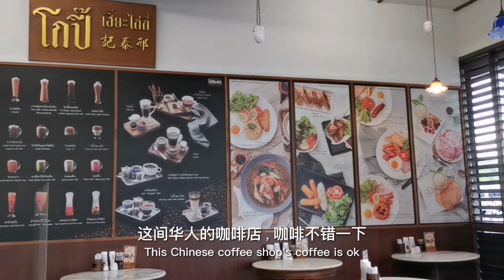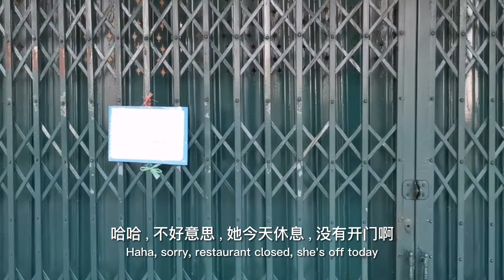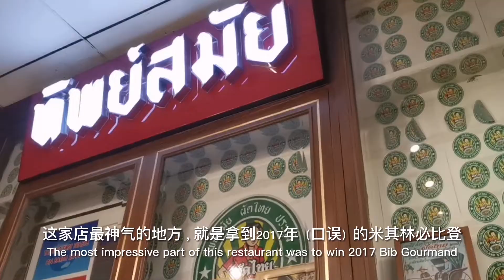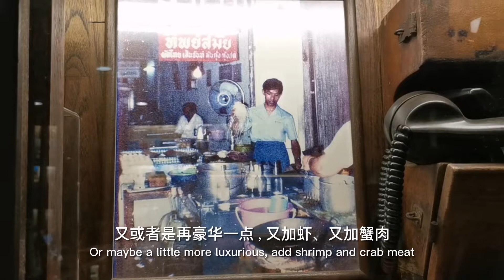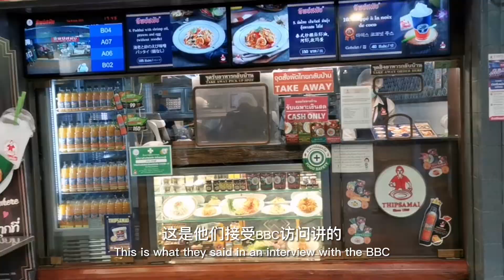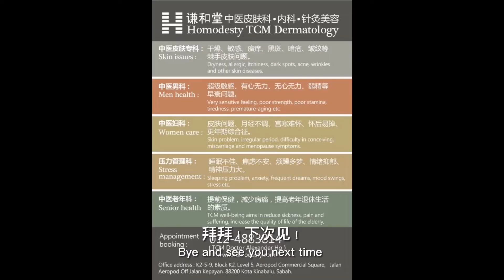第73集 ：鬼门炒河粉，全泰国最好吃？游客过度炒作？Thipsamai, the Best Padthai in Thailand ? Overrated by Tourists?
When you come to Bangkok, tourists will introduced tourists to try the so called best Padthai in Thailand. Is it overrated? Over hyped, or just some kind of Tourist rip off? In this video, let me bring you to Thipsamai main restaurant (headquarter). Let's see how good or how bad is their Padthai.

当您来到曼谷时，游客会介绍游客尝试所谓的泰国最好的炒河粉。是否被高估了？过度炒作，还是只是某种旅游骗局？在这个视频中，让我带你去鬼门炒河粉 (Thipsamai) 主餐厅（总部）。让我们看看他们的炒河粉有多美味，或多难吃。